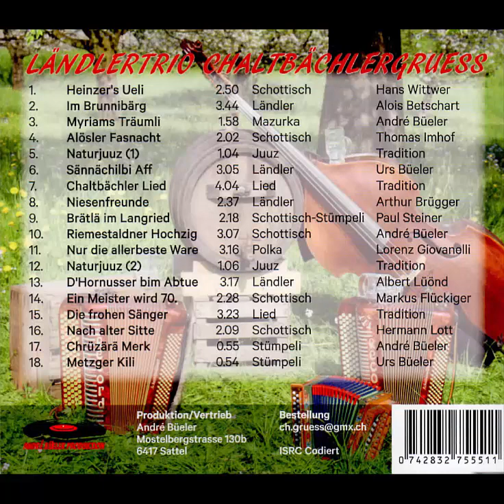Alösler-Fasnacht Thomas Imhof, Ländlertrio Chaltbächlergruess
Handorgel André Büeler und Urs Büeler, Bass: Thomas Imhof